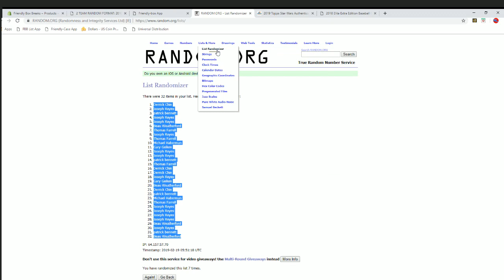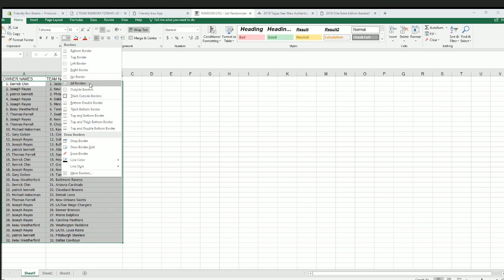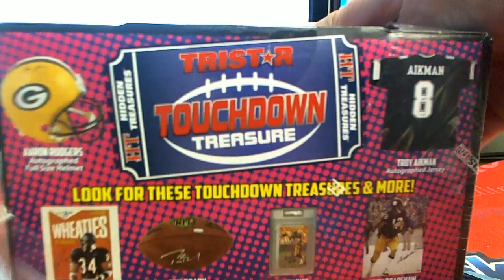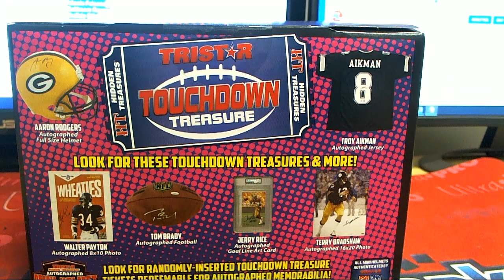2018 Tristar Series 2 Football Mini Helmet Box ID 18TRIMINIHELM354